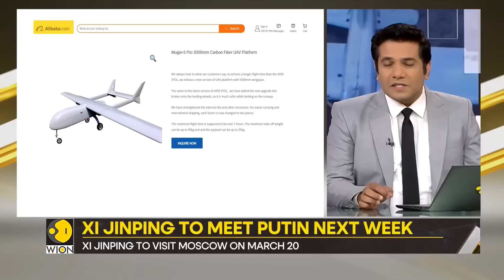Gravitas: Xi's Moscow visit | What if the peace plan fails?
Chinese President Xi Jinping will be on a two-day visit to Moscow from March 20 to 22. On agenda is brokering peace between Russia and Ukraine. China has been touting itself as a mediator, but its deepening ties with Russia have cast doubts. Mohammed Saleh reports.